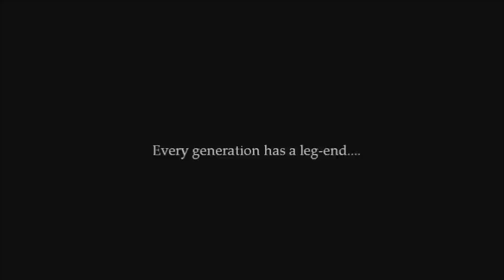'May the 4th be with you London' -An anouncement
Saturday May 4th 2013 - Greenwich , London Charity STAR WARS Costume Race in aid of Demelza Children's Hospice.